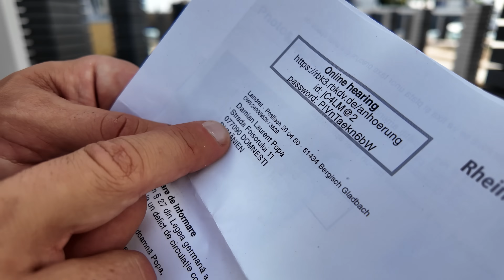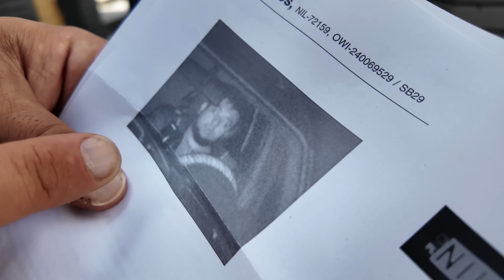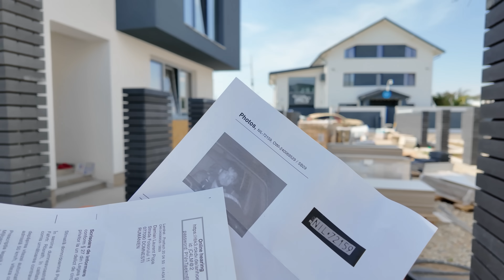Mi-a Furat Identitatea.. A Luat Amenda Pe Numele Meu !!